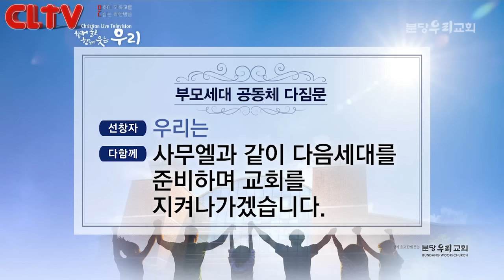CLTV파워메시지_2015.10.4_분당우리교회(이찬수 목사)_'다시 희망을 꿈꾸며'